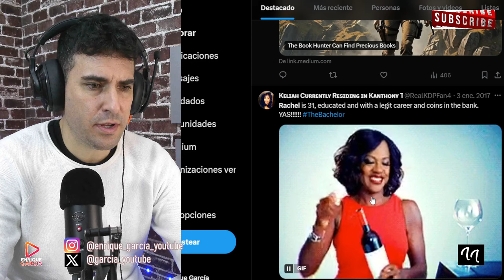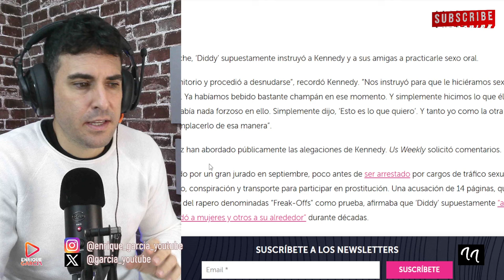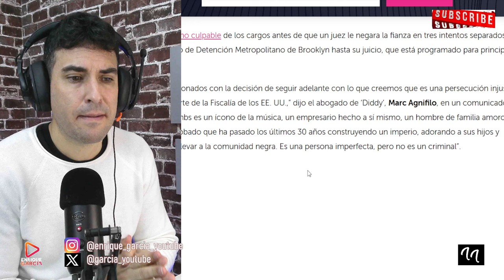DIDDY COMBS OBLIGÓ A EX PLAY BOY A VER VÍDEOS ÍNTIMOS DE JLO, MIENTRAS LO HACÍAN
X @garcia_youtube